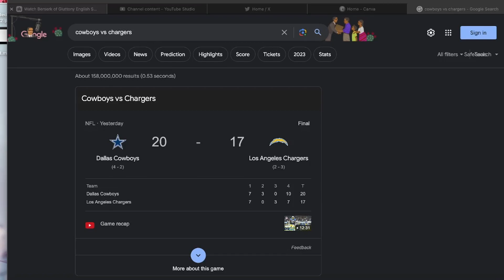THE COWBOYS WIN OVER THE LA CHARGERS IN WEEK 5 ON MNF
GIVE JUSTIN HERBERT SOME WEAPONS!